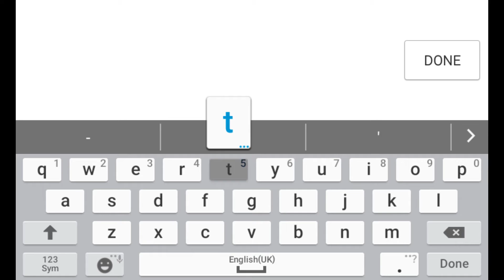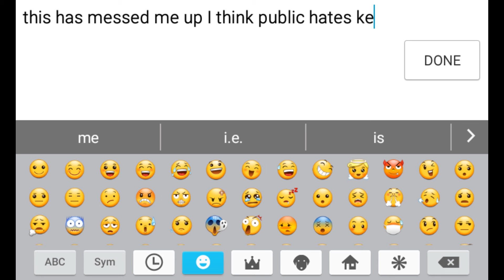Walking war robots so unlucky